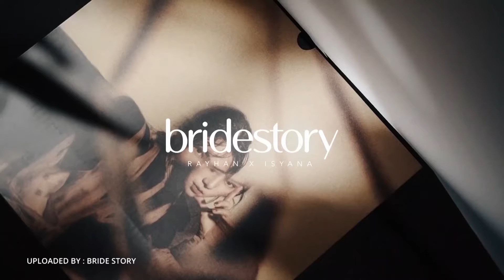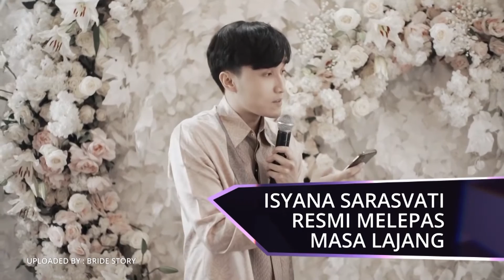Isyana Sarasvati Melepas Masa Lajang | ZOOM IN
Momen yang membuat banyak pria Indonesia patah hati akhirnya terjadi. Penyanyi cantik dan penuh bakat, IsyanaSarasvati, telah sah menjadi istri dari RayhanMaditra.